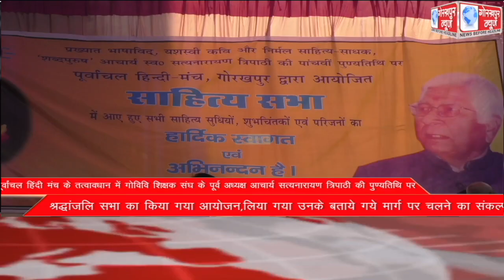GORAKHPUR NEWS Headlines 16-07-2022